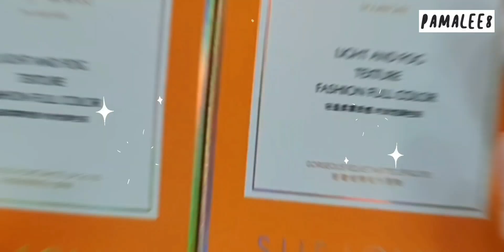รีวิวจ้า EP.305 ลิปshe loves เนื้อดี สีชัด ติดทน | Parm Pamalee8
- น้ำมันม้าหน้าใส ลดริ้วรอย 50กรัม 290 ส่งฟรี
- เบสหน้าฉ่ำ 40มล. 190฿ ส่งฟรีค่ะ
หรือแอดไลน์ casehanza

ID Line : omoparm (work only) ใครแอดมานอกเหนือจากเรื่องงานบล็อกค่ะ

ร้านที่ซื้อประจำ

ร้านที่ซื้อเป็นร้านใน IG : lovelips_Shopp ลองสอบถามกันเองนะ

คอนแทคเลนส์ที่ใส่ :  kitty kawaii : ava brown

กล้อง : Samsung S10

ตัดต่อโดยS10 App : vivavideo